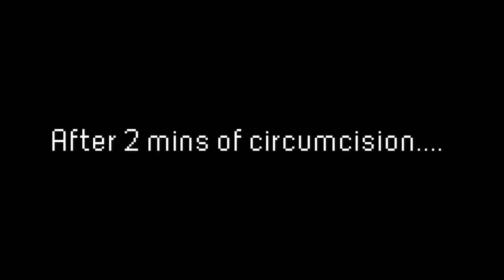My Circumcision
In this video, I go to the clinic and get circumcised.

It means you must give appropriate credit, provide a link to the license, and indicate if changes were made. You may do so in any reasonable manner, but not in any way that suggests the licensor endorses you or your use.

Yeah, I have to blur the face of the nurse for privacy reasons.
And sorry for the delayed upload as I have to heal my penis.